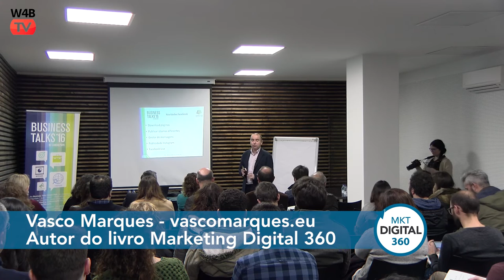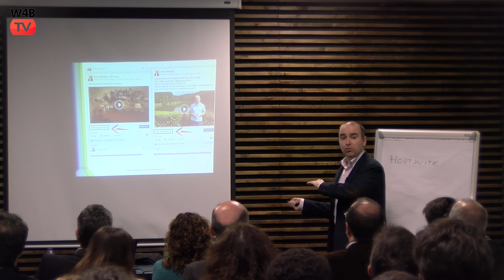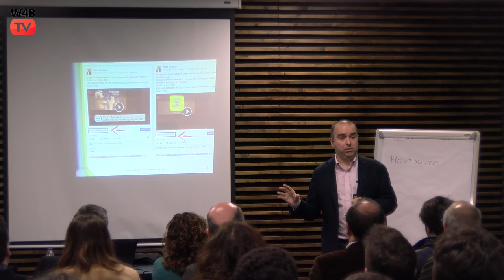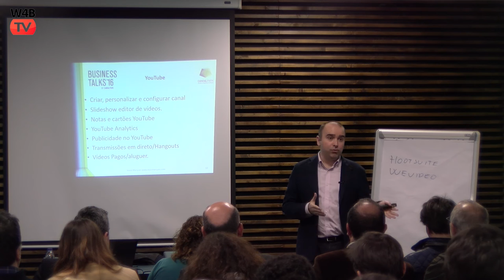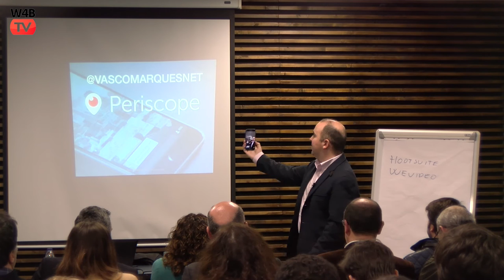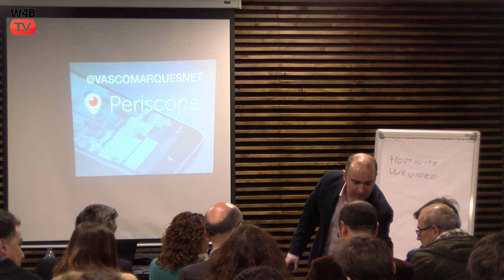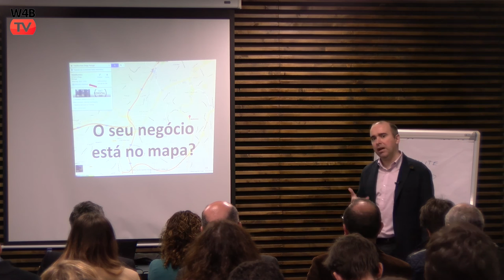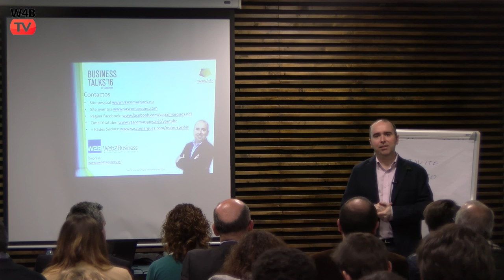Seminário Marketing Digital 360 Candal Park HD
Participação de Vasco na 1ª sessão do Business Talks’16 by Candal Park. Tema:Marketing Digital 360.